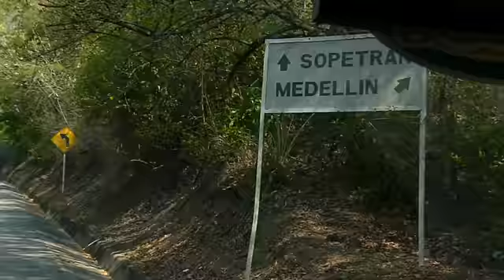Enlace llegó a Sopetrán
Yasmin y Héctor montaron en el Guatocable de Sopetrán, uno de los tantos atractivos de este municipio en el occidente de Antioquia. Te esperamos de lunes a viernes a las 11am por Teleatioquia, mi canal.